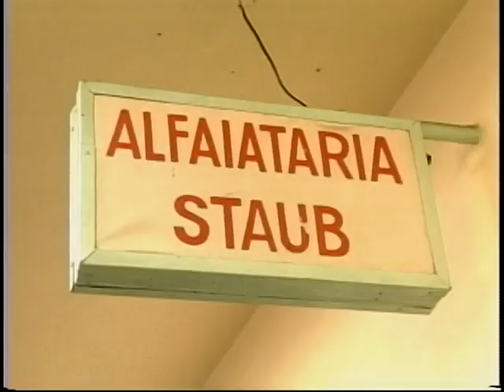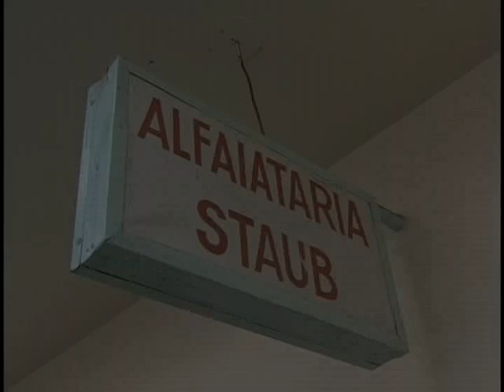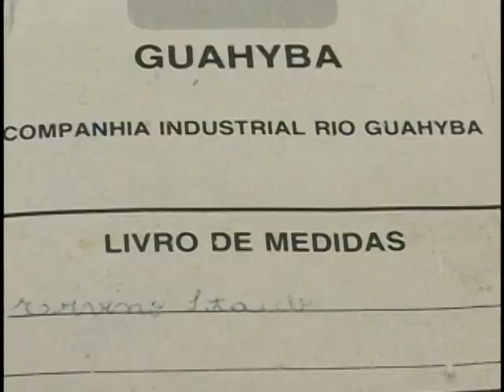Entrevista Seu Ervino - Alfaiate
Vídeo do querido Seu Ervino, falando de sua profissão: alfaiate.
Entrevista e matéria feita pela UNISC TV.